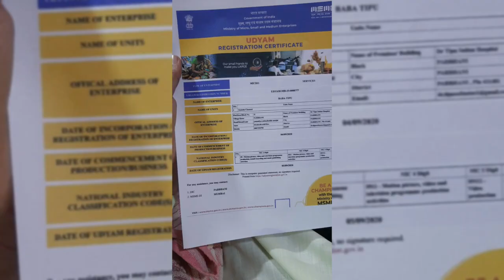Sharabi and Juwari ..shaitan ....Suno andher beth ky khrab adat lagrah tha